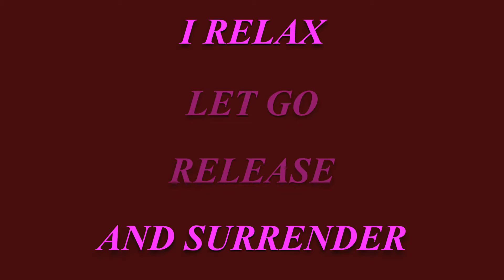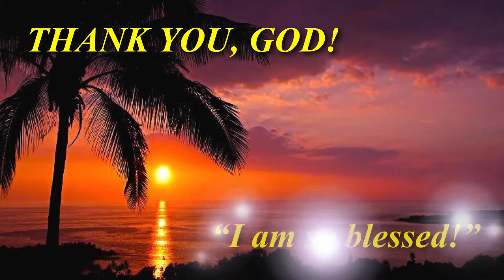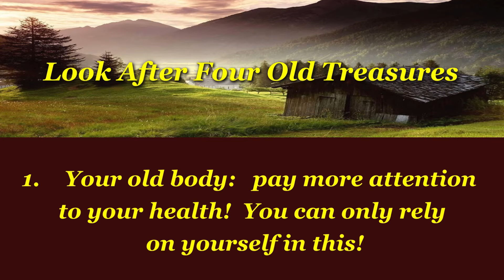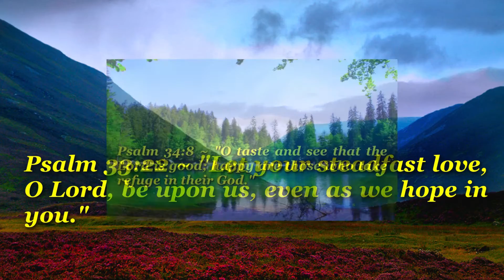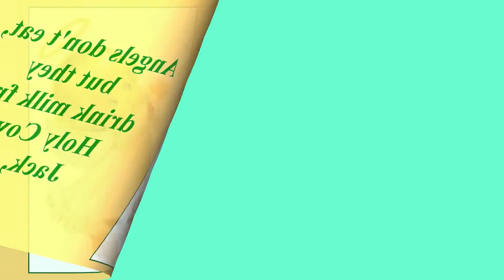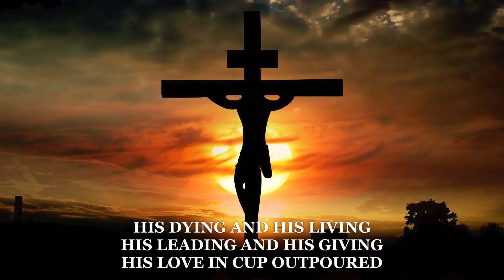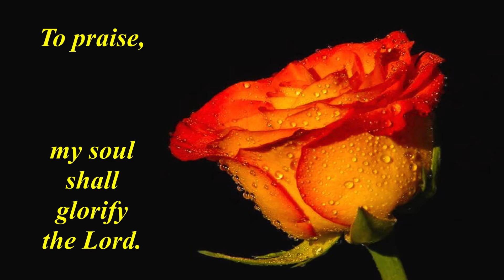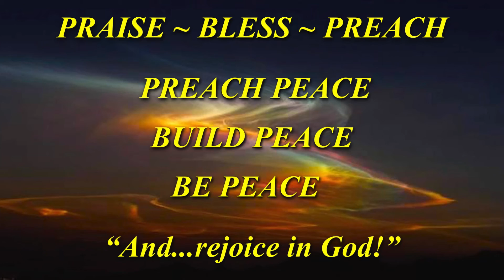TWELVE VIDEOS To Celebrate Life and Lift One's Spirit